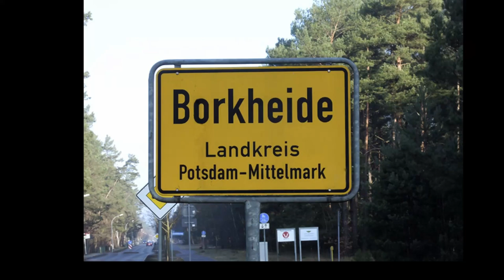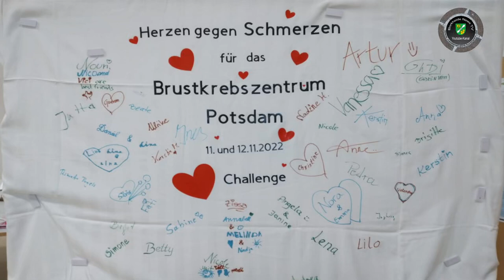November-Infos aus Borkheide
Gruß der Woche an die Fussballer; Herzen für Schmerzen; Richtfeste in Borkheide/Borkwalde; Leckereien für die Wunschzettelkinder gesucht; Weihnachtsmarkt im Waldbad im Anmarsch; Ausblicke aufs neue Jahr; Laternenumzug, Vereinstreffen DLRG und Lutze´s Kalender 2023